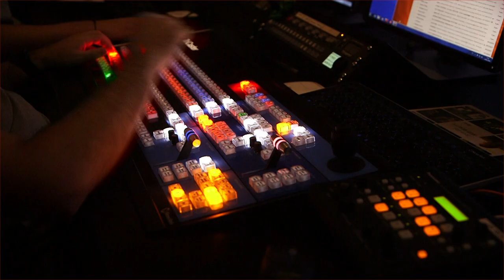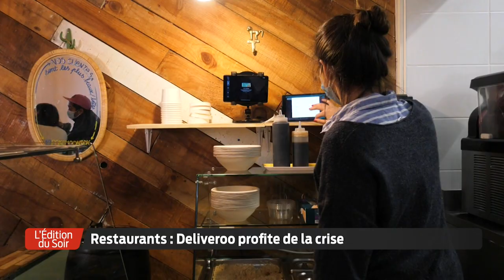L'Édition du Soir | 18h30 - Lundi 11 Janvier